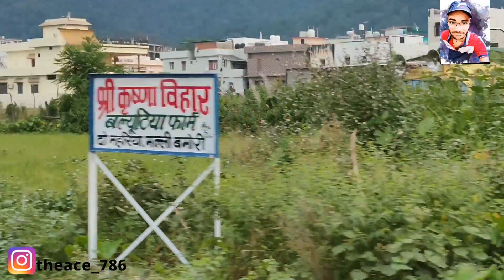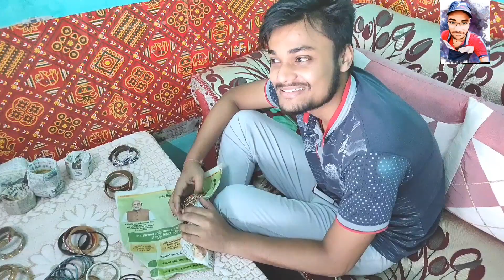भाई ये क्या कर रहा है तू??? 😂😂😂||Manshu vlogs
I am here to entertain you with my amazing vlogs .

Just support me 🙏🏻🙏🏻🙏🏻🙏🏻
Keep smiling 😊😊😊😊
Be healthy 😉😉😉😉
Be safe 👍🏻👍🏻👍🏻👍🏻

Chapter
0:00 video Start
1:00 Real Vlog Start
2:30 Masti Vlog Start
12:30 Ending vlog

Lots of love to u & your family ❤️❤️❤️❤️